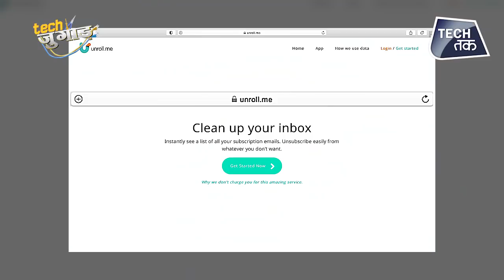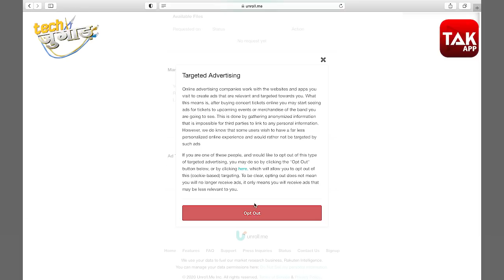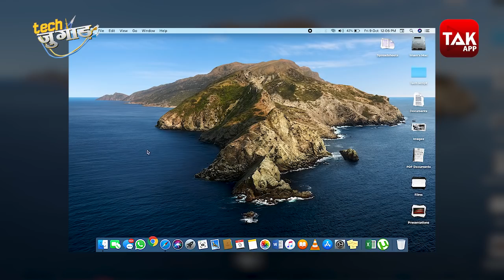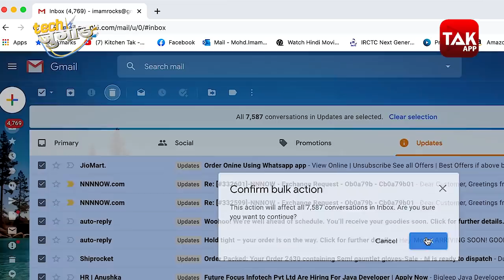Block Spam Email | Email Filter | Email Tricks and Cleanup | Tech Tak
Email spam, also referred to as junk email, is unsolicited messages sent in bulk by email.Email spam is unreal lately. After having an email account for a few years, unwanted newsletters and sales popup like crazy. Clicking "Unsubscribe" by hand can be a colossal pain in the butt so I show you how to use UnrollMe-a mass email unsubscriber as well as tricks to properly using email so that you don't get spam like this in the future.
This video explains how all SPAM emails could be detected and Blocked in the Gmail. This video has an easy to follow tutorial that could be very helpful in getting rid of the SPAM emails in Gmail.It also explains how the filters could be modified or deleted.